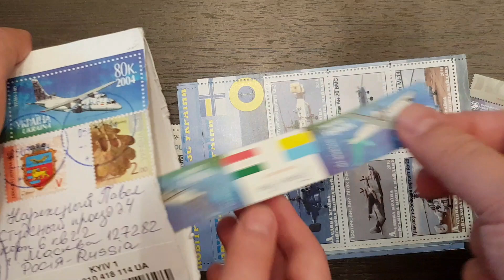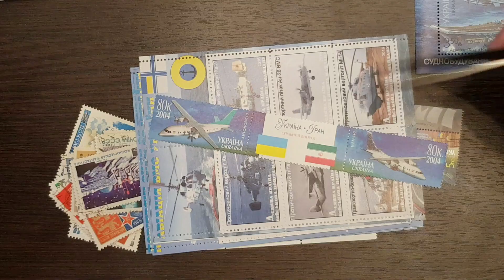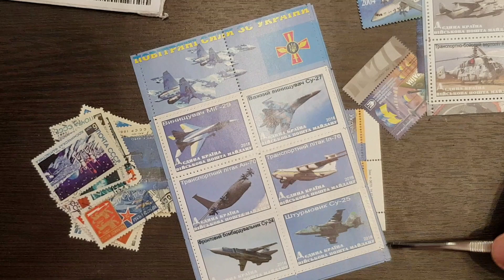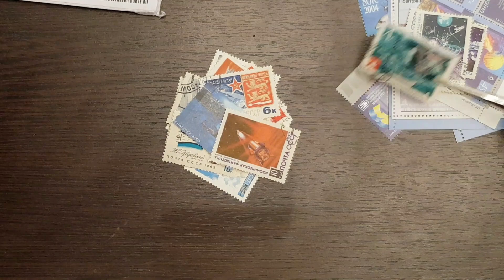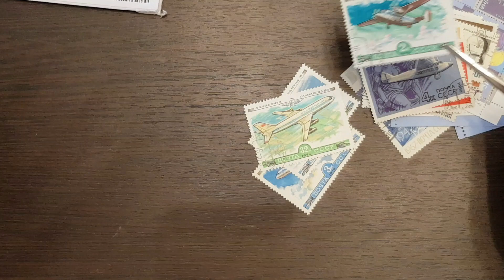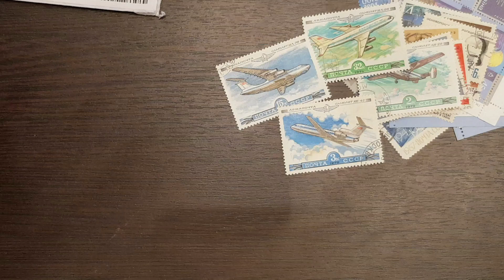Паше снова подарили марки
Показываем распаковку подарка от канала "Мой день"